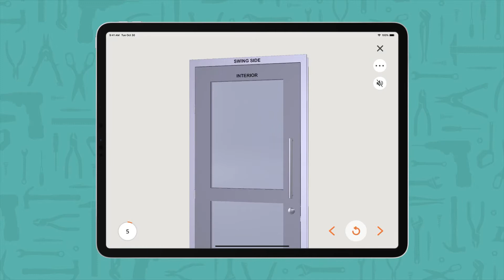BILT for the OPTEX ProSwing ELITE T